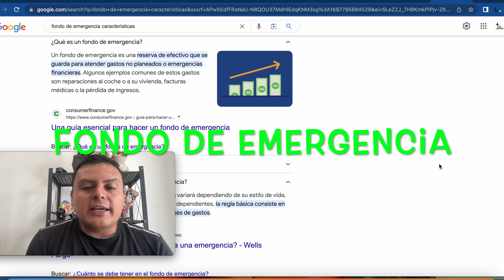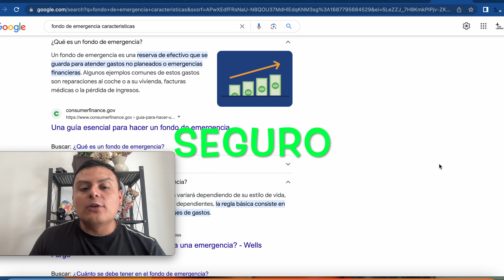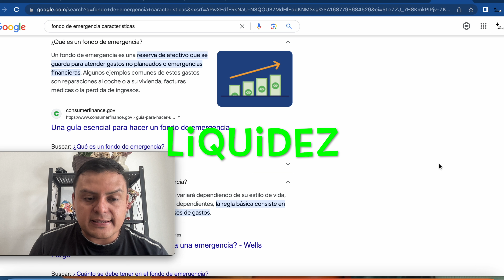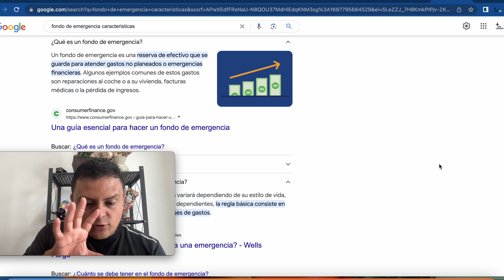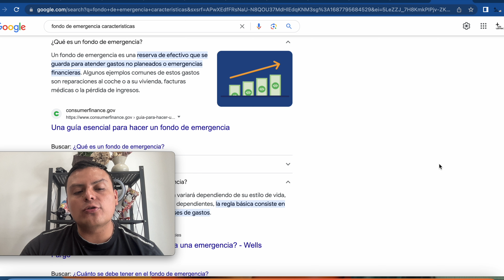Ahorró Más $340,000: Reaccionando a Este Video Viral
En este video reaccionamos al video viral del señor que ahorró más de $340,000 pesos. Qué hará con su dinero💰 ? Como lo hubieran invertido ustedes. Qué harías con esa cantidad de dinero?

Obten $3,000 mxn de recompensa por parte de GBM
1. Canjea el código: JL98C4
2. Deposita un saldo mínimo de MXN $75,000 en 30 días
3. Mantén ese saldo mínimo por 60 días más
4. Crea una estrategia de Wealth Management
5. Recibe tu recompensa

Código de referido FINSUS:
GOMEZ--38697

Descarga esta planilla en tu computadora para que la puedas utilizar (da clic en archivo, luego Descargar)